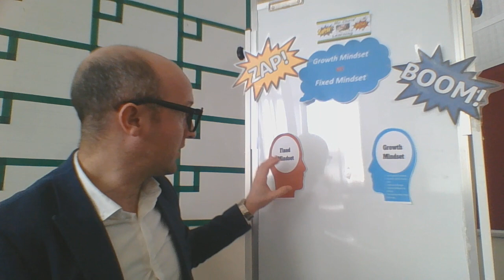Growth mindset vs Fixed mindset